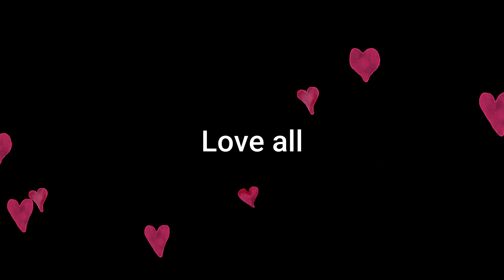#82 Q&A Every Sunday in telugu | TechTravelTelugu